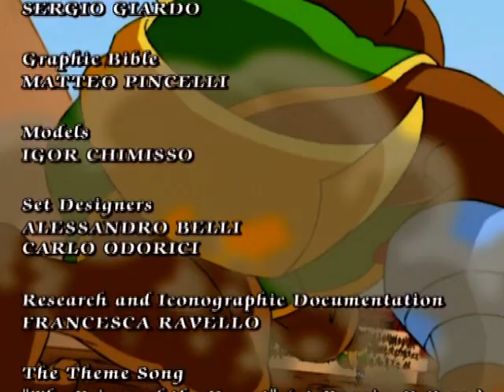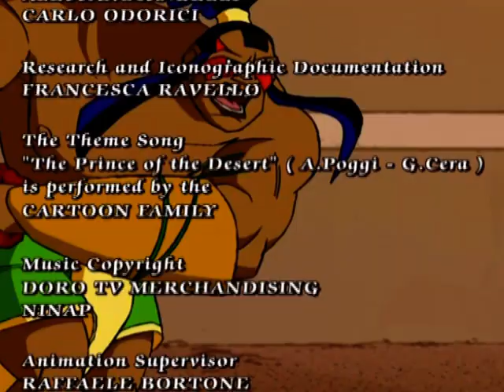FARHAT: The Prince of the Desert | Episode 26 | Full cartoon episodes on YouTube